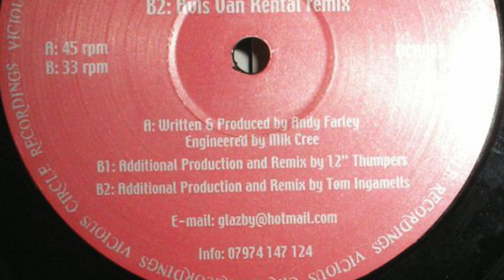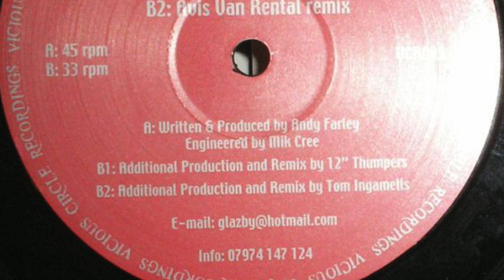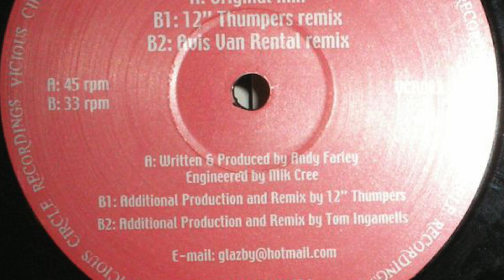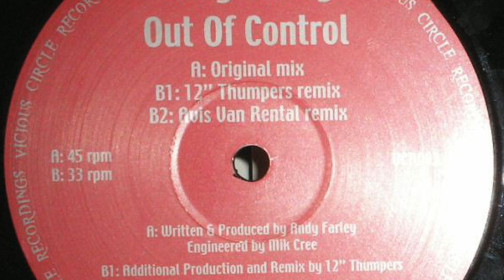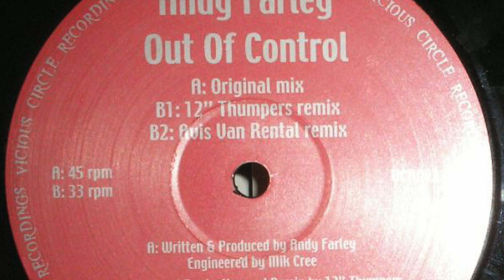Andy Farley - Out Of Control (Avis Van Rental Remix) (HD) (VCR002B2)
Andy Farley - Out Of Control (Avis Van Rental Remix)